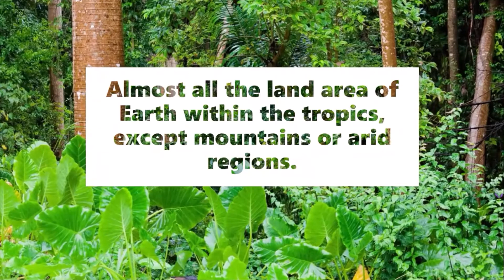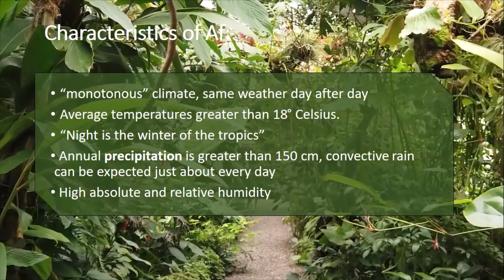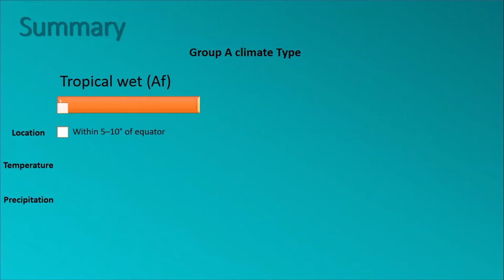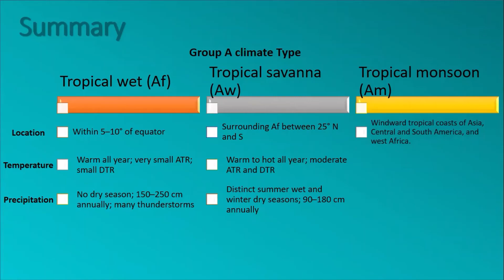Group A - Tropical Humid Climates - Koppen's climatic classification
This video is about the group A climate, i.e, tropical Humid Climate of Koppen's climatic classification.

for interesting and informative facts and post about environment, nature, Earth science, geography, wildlife etc.